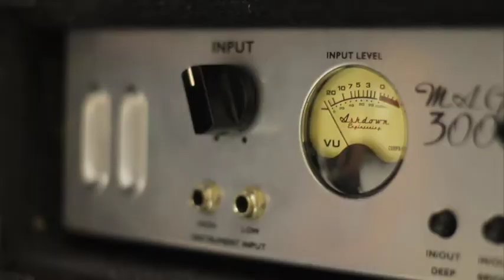21 What are the songs about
Day 21 of the 2014 Calm Like a Riot Video Advent Calendar. What are the songs about?